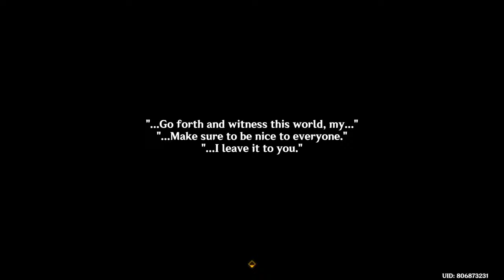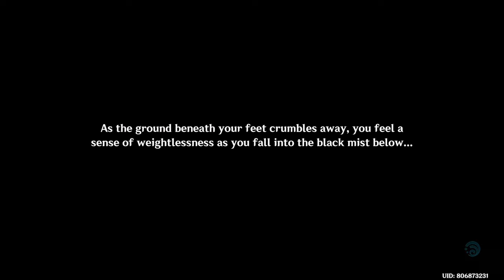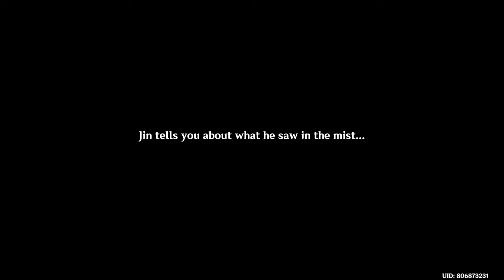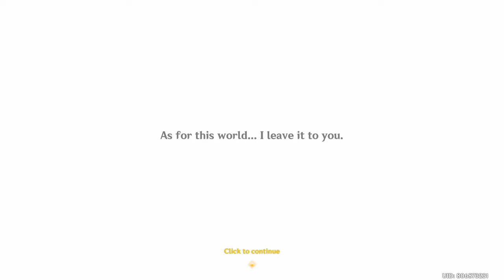Summertide Scales and Tales Part 3 Gameplay Walkthrough | Genshin Impact 4.8 (JP Voiced | 4K)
Genshin Impact 4.8 Summertide Scales and Tales Part 3 Gameplay Walkthrough with no commentary, JP Voiced and in 4k 60fps.